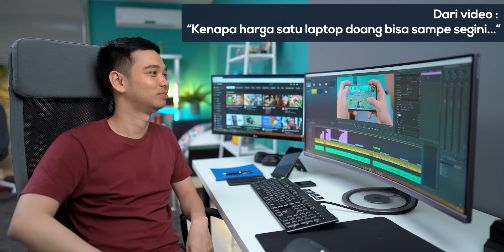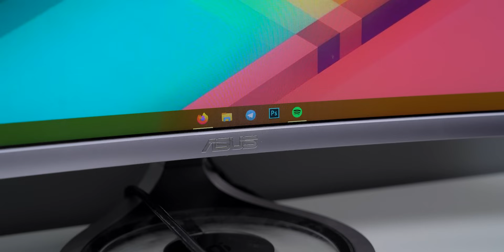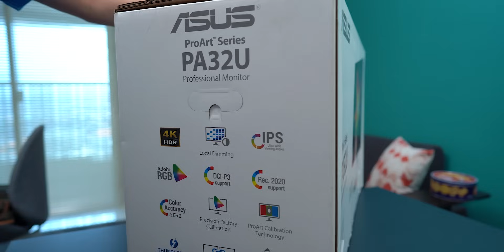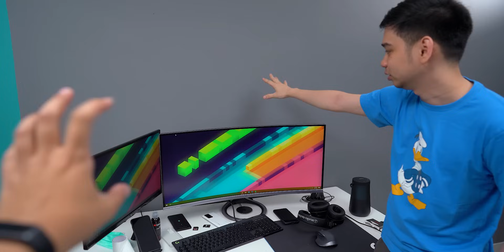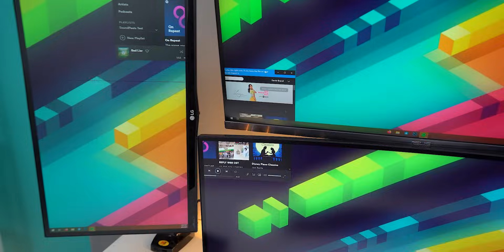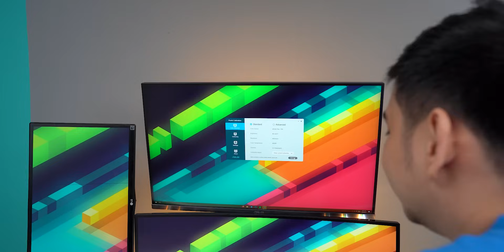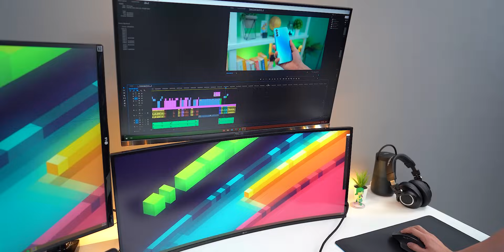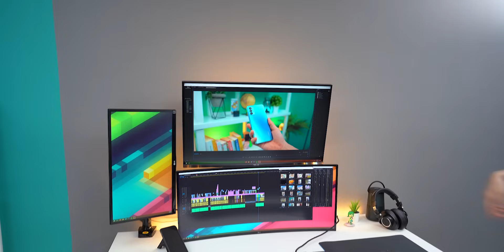Ketika editor rewel minta dijajanin monitor mahal :(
In...ves...ta...si...